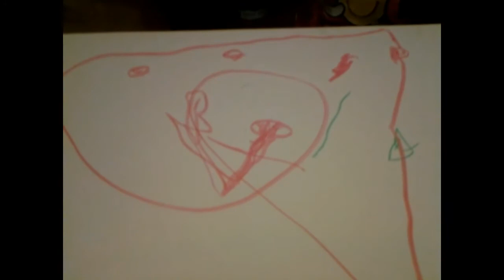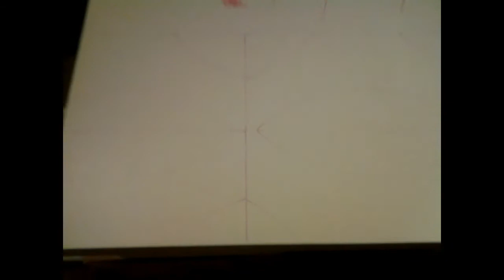Emily and Me